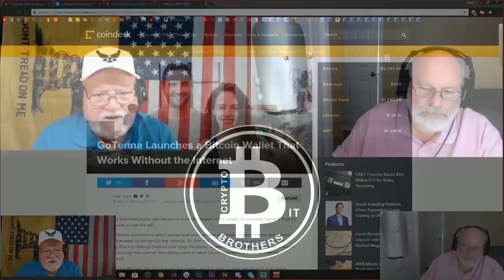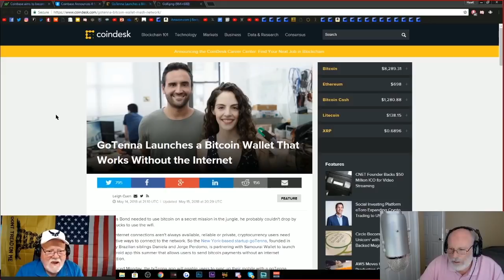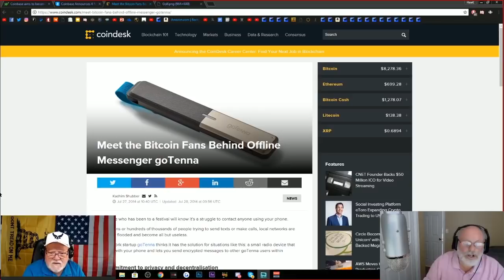Crypto-Wallet That Doesn't Need the Internet, WOW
Who knows what the future will bring in the Crypto world, lets start with an internet free wallet, very cool.

Our Bitcoin Address: 1L27f51wBTdUCeYMNJGM9PsPoQ3oWNjcB6

Our Ethereum Address: 0xAfF6bd6EE4B944DB3549F5AA7712801B82da7Db4

Our Litecoin Address: LZv2ZMYE85w1Sy1MRGRfaNm53k8a4pHpha

Our Dash Address: XdtRRkHoujXQGBvNH4ZNkkxgXwCUg9xXsr